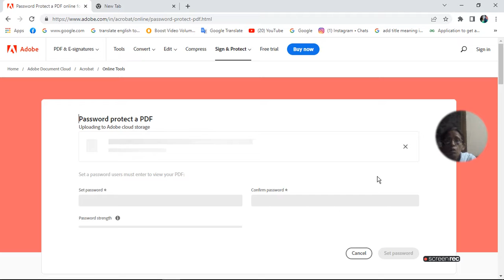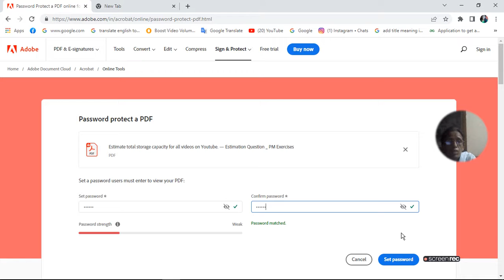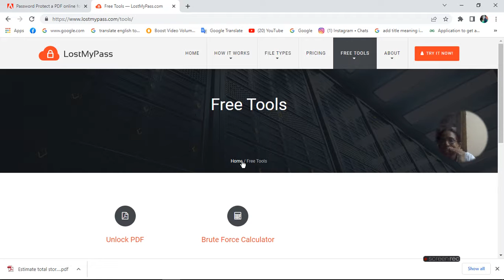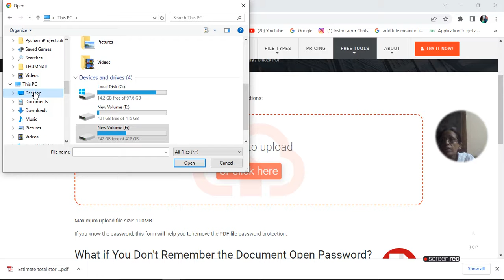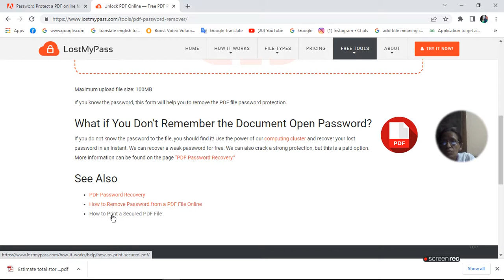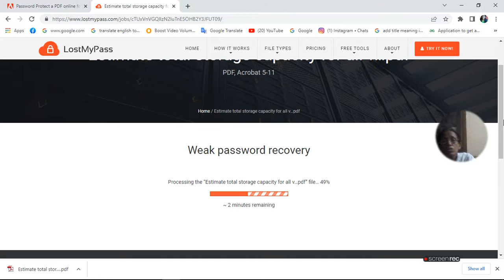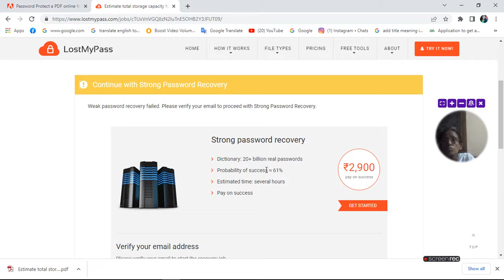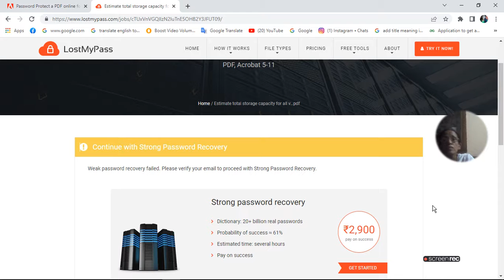How To Create Password Protect A PDF File Lock Unlock | ratan agarwal it informer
How To Create Password Protect A PDF File Lock Unlock

Follow these easy steps to create pdf password

1. Select file which you want to protect
2. Drag and drop a pdf into protect zone
3. Enter a password, then retype the password to confirm
4. Click set pass word

Unlock pdf file-
Go to lostmypass site
upload your file
unlock the file
Recover password
Print pdf file

note-using same site your can merge 2 pdf you can convert pdf to jpg or png form many more go there and learn about pdf  and solve your problems
also learn
How do I password protect a PDF in my browser?
How do you password protect a PDF in Google?
Can you password protect a PDF for free?